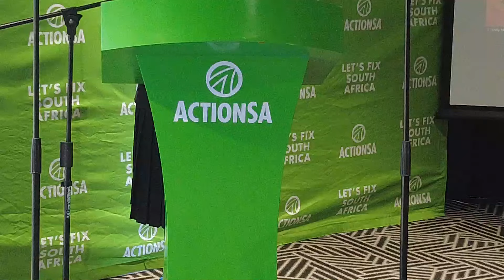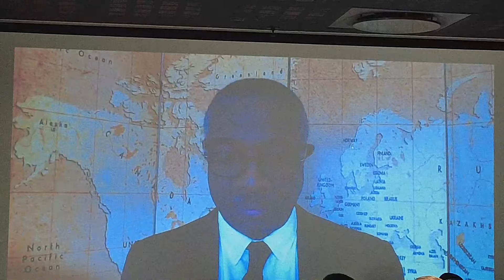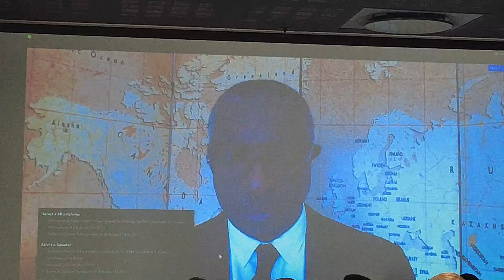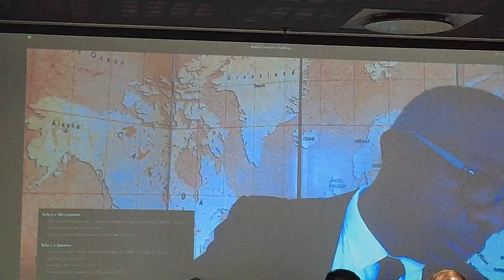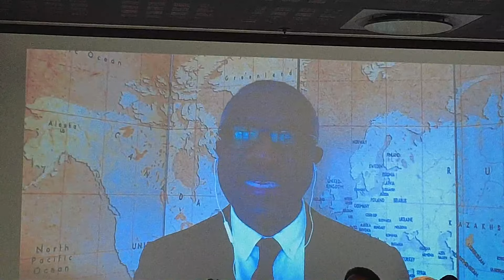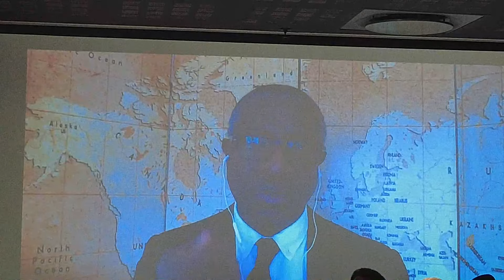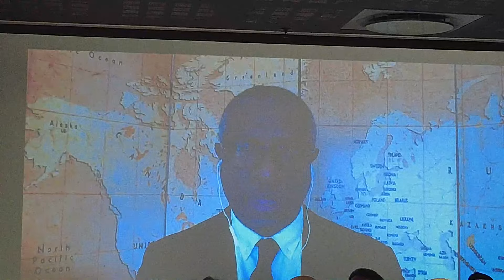Herman Mashaba Announces Team Fix SA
ActionSA President Herman Mashaba has announced Team FixSA: The Team that Stands at the Ready to Fix our Country.

These candidates will form part of a caucus that hails from diverse backgrounds, coming from both urban and rural communities, the public and private sector, and academic and civil society.

They represent the best of the South African people and bring with them the level of skill and expertise needed for ActionSA to turn around the decay which took place under the ruling party and restore South Africa to a path of prosperity.